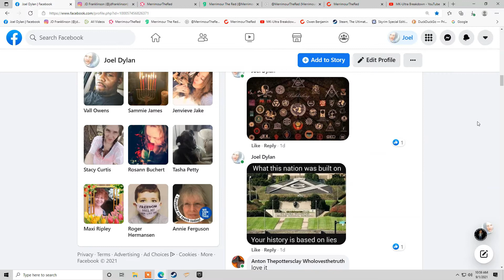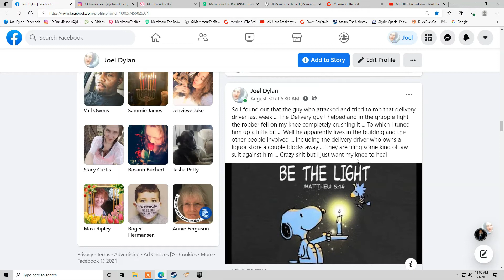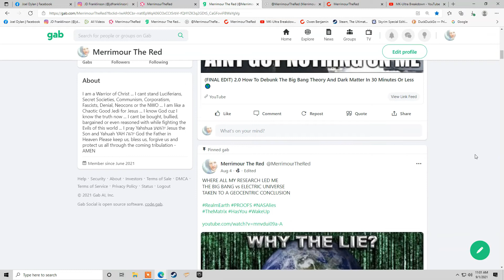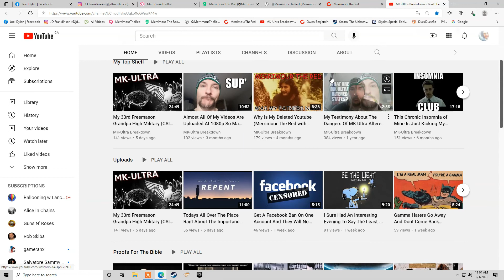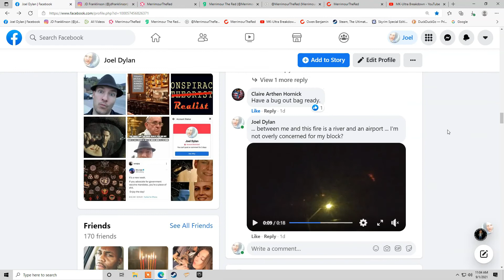Its Been A Crazy Couple Of Weeks To Say The Very Least 😳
Find Me (Merrimour The Red) On My Backups

I pray Yahshua יהושע Jesus the Son
and Yahuah YAH יהוה God the Father
in Heaven Please keep us , bless us,
forgive us and protect us all through
the coming terrible time of tribulation

AMEN